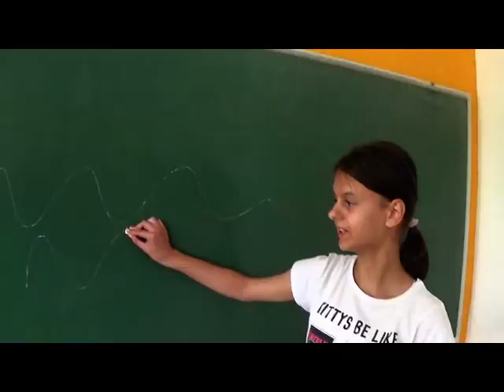Školski bend OŠ Ludina: Valovi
Tekst: Mladen Bjažić
Glazba: Dinko Husadžić
Izvodi: Školski bend OŠ Ludina